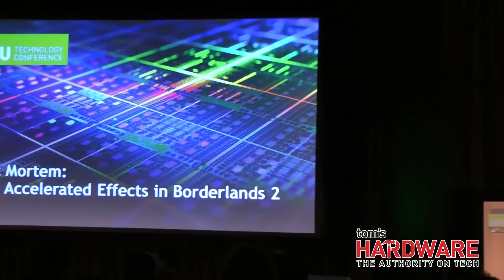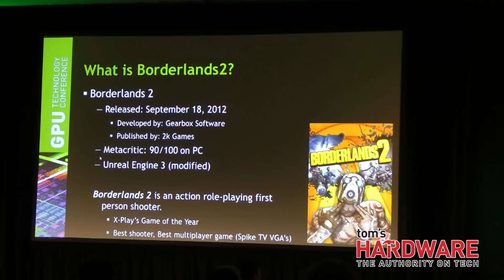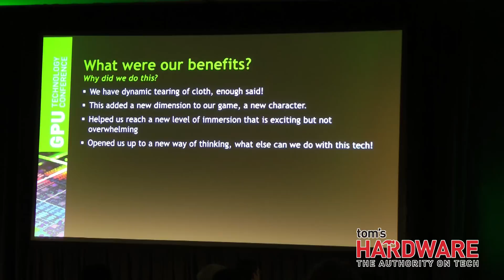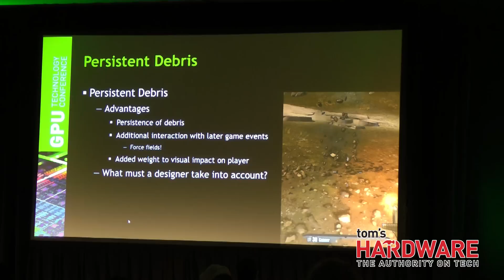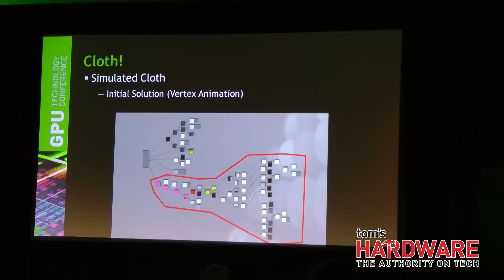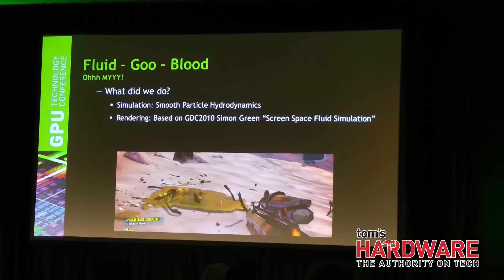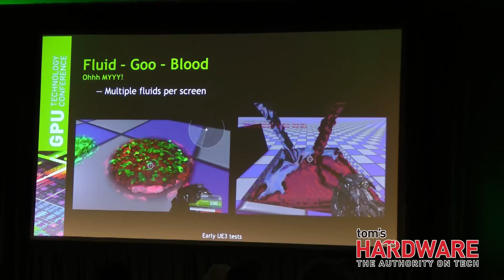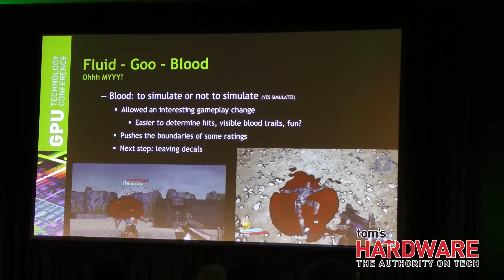Post Mortem: GPU Accelerated Effects in Borderlands 2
Kevin Newkirk of NVIDIA and Jim Sanders of Gearbox Software take a look at the use of GPU-accelerated effects in Borderlands 2. Recorded at GTC 2013.